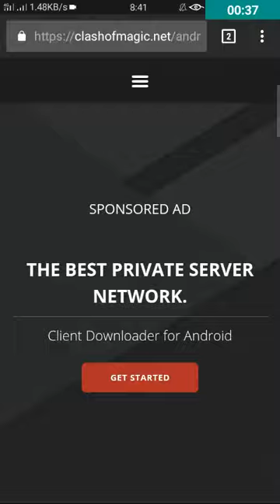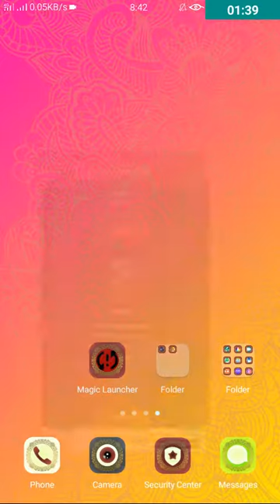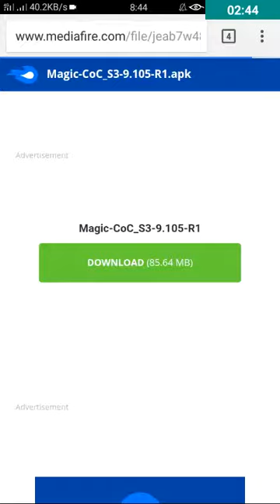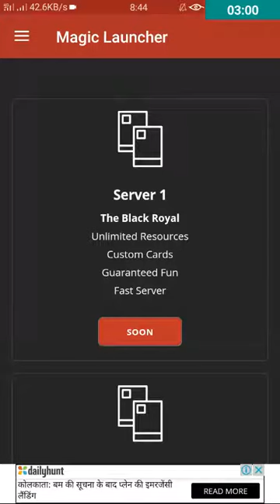How to download magic S1 latest server very easily100%working